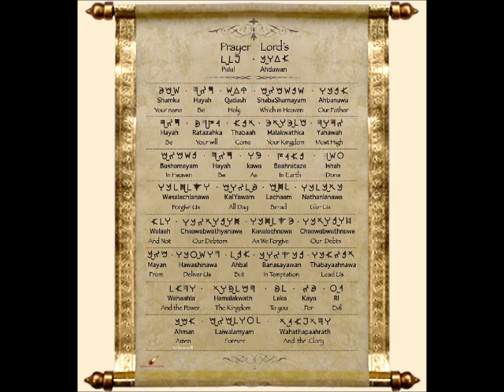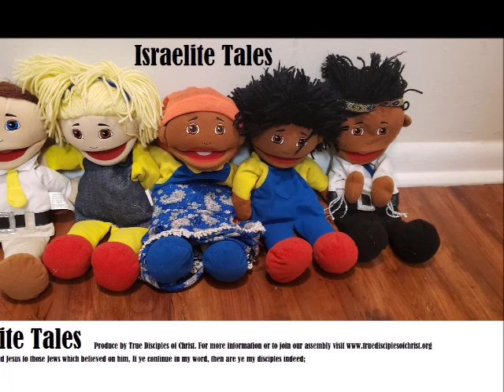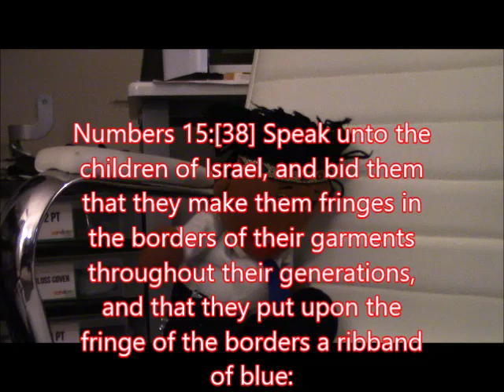The Bullied, the Bully and the By Standers Israelites Tales Education for our children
Israelite Tales is a show to teach our youth about their truth history and truth about the bible and prophets. This show is designed to instill pride into the minds of our yoth.